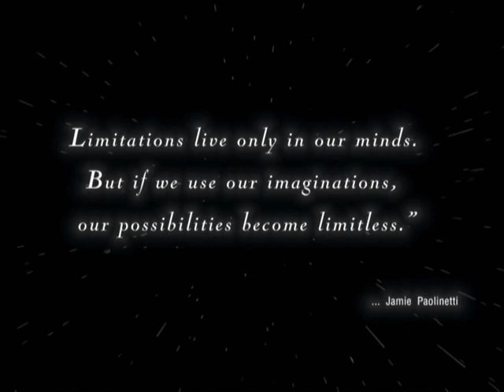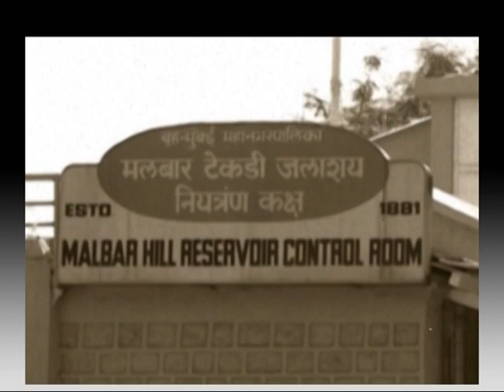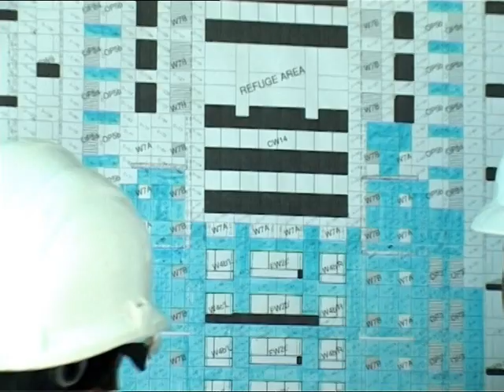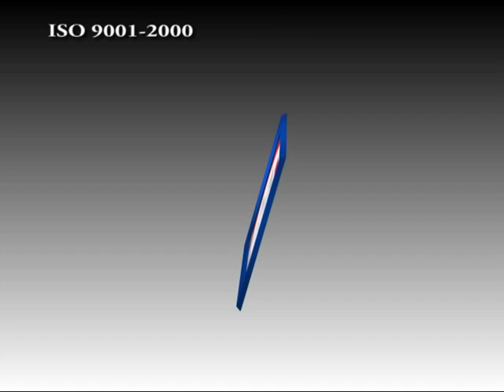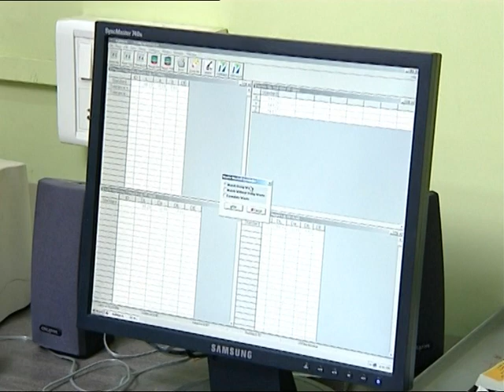SP Fabricators Pvt Ltd - A Shapoorji Pallonji Group Company (Mr. Vinay Gupta-9560823232)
SP FABRICATORS PVT LIMITED, a SHAPOORJI PALLONJI GROUP Company set up by Shapoorji Pallonji Group to provide international quality Architectural Aluminium products to the Indian construction industry.

The Company has state of the art Fabrication and Glazing facilities:
•       International Standards for fabrication are followed as per the norms laid down by M/s Schmidlin using imported machineries from M/s OMGA, Italy.
•       Structural Glazing is done in a controlled environment with two-part silicon pump from M/s. PETER LISEC, Austria.

Further, spurred by our effort to provide international quality finish, the Shapoorji Pallonji Group, has also set up SP ARCHITECTURAL COATINGS PVT LIMITED.
•         This company has state of the art facilities for coating and  is certified with ISO-9001:2000
•         The only company in India catering to PVDF Polyvinylidene Fluoride (PVDF)-70%Kynar500 Coatings.
•         Approved applicator License from M/s. PPG & M/s.Valspar, U.S.A.
•         PVDF is the only coating, which meets AAMA (American Architectural Manufactured Association) international specifications.
•         PVDF Coatings supplied by this company are given with 15 years warranty.
•         This company can match any colours like solid, metallic or any colour matching to client's specifications by computerized mix match mechanism.

Within a short span of time, SP Fab has earned a name for high quality products & our list of clients includes MAJOR CORPORATES like Siemens, JPSI,  Godrej, SmithKlime Beecham, HCL Technologies Ltd., Godrej, Reliance, Hines, Tata Consultancy Services Ltd.,, ORACLE Technology , Information Technology Parks Limited, Indian Hotels, ITC Hotels to name a few.

Further we are the first Company in India to be awarded ISO 9001:2008 Certification and the only Company to be awarded an export order for Europe i.e. NICE AIRPORT, France. This reflects our client's confidence on high quality of products and services offered by us.

We are also the first company in India to launch our test rig wherein the façade can be tested for Structural stability, water & air infiltration & Seismic (Racking test) as per American / British/ DIN standards.

We have our manufacturing units at:

•         Navi Mumbai.
•         Bangalore.

Further we have the best human resource in the industry with the top management having years of international experience in the most competitive markets in the Middle East. Details of the key Management profiles are enclosed for reference.

To summarize we would like to highlight our achievements over the last five years of our operations:

•         First company in India in Architectural Aluminium Fabrication to be certified -- ISO 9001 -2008.
•         First company to launch a test rig for testing of Facades in India
•         Developing a Brand SP FAB which is associated with high quality Aluminium Glazing products in the Indian market.

We look forward to be associated with your upcoming project.

Thanking You,

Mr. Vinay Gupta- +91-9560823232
Manager- BD- North India